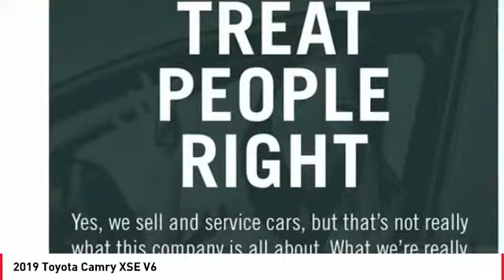2019 Toyota Camry Cathedral City CA 238037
2019 Toyota Camry XSE V6

Recent Arrival!brbr22/32mpgbrbrToyota of The Desert has one of the largest New Vehicle Showcase Rooms on the West Coast. We carry in-stock about 325 models to choose from and take great pride in bringing you a beautiful state-of-the-art, ultra-modern location. In Addition, our inventory is protected from the desert elements such as sand, wind and sun in a shaded multi-level structure until you make your selection. We are one of only several dealerships in the Coachella Valley offering this extra level of protection of our vehicles. Featured Amenities include an oversized, highly interactive automobile showroom, All-new service drive reception area including three customer lounges. Parts and Accessories Boutique, TV, reading area, Tranquil study area with wifi throughout and high speed internet terminals. Young person's play/activity center with video and reading material. Complimentary snack booth with gourmet hot beverage machine. New Vehicle Delivery Center with trained delivery specialists knowledgeable in vehicle systems setup and customization. (E.G., Bluetooth Technology, Audio Streaming Apps, Navigation GPS, etc) Easy and flexible vehicle delivery process. Expedited and assisted document execution, home or work delivery, non-local vehicle delivery assistance (fees may apply and where allowable by law.)brbr2019 Toyota Camry XSE V6brbrCockpit Red Leather.brbr**ADVERTISED PRICES DO NOT INCLUDE ANY DEALER INSTALLED OPTIONS AND AD PRICES EXCLUDE LEASES**brOur sales staff is non-commission! That means were interested in helping to find the right vehicle for you, regardless of price.